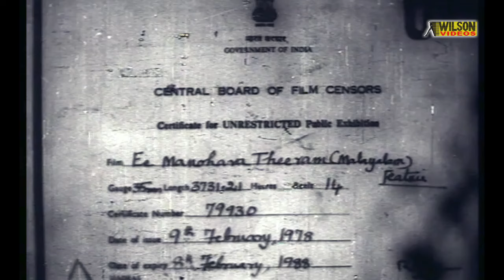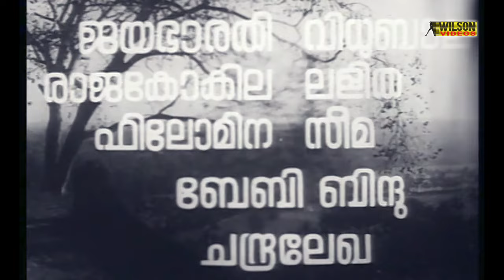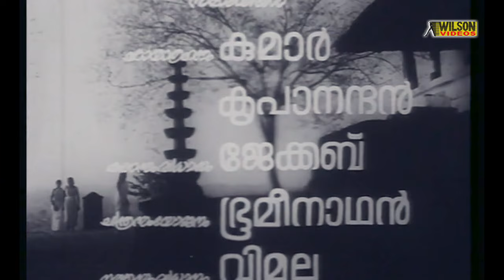Ee Manoharatheeram Malayalam Full Movie | Jayan | Jayabharathi | HD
Ee Manoharatheeram is a 1978 Indian Malayalam film, directed by I. V. Sasi. The film stars Madhu, Jayan, Jayabharathi and KPAC Lalitha in the lead roles. The film has musical score by G. Devarajan.
The music was composed by G. Devarajan and the lyrics were written by Bichu Thirumala.
Directed : I. V. Sasi
Produced : A J Kuriakose
Written : Parappurathu
Screenplay : Parappurathu
Starring : Madhu | Jayan | Jayabharathi | Seema | KPAC Lalitha
Lyrics : Bichu Thirumala